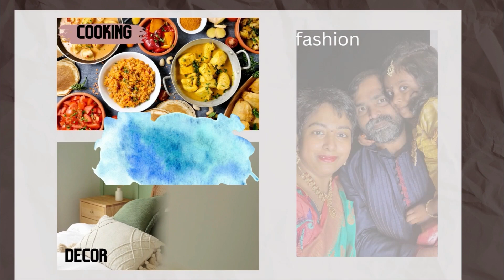Weekend special vlog|మీ పిల్లలు కూరగాయలు తినటం లేదా ఐతే ఇలా చేయండి